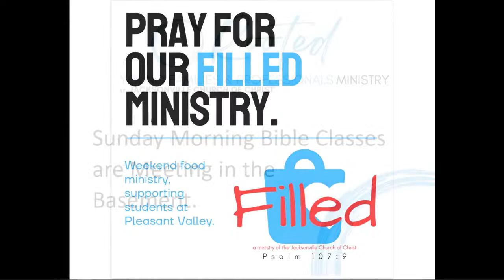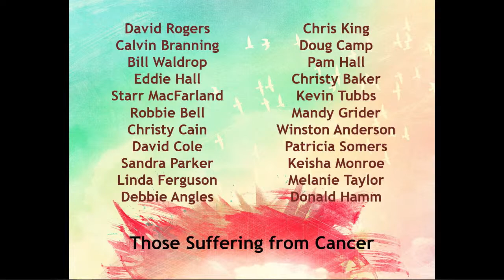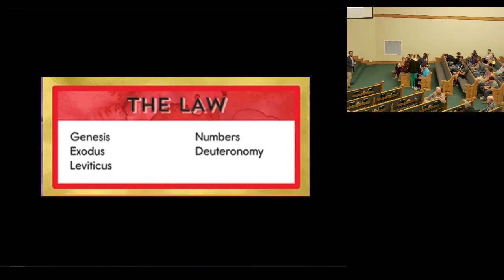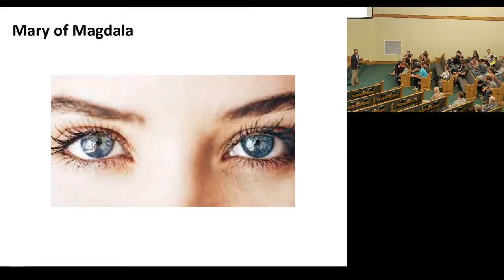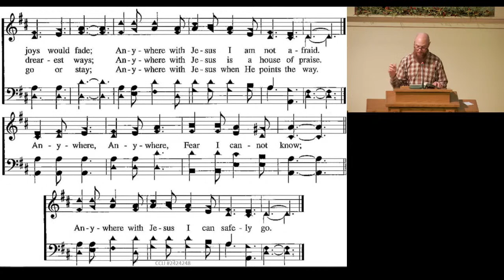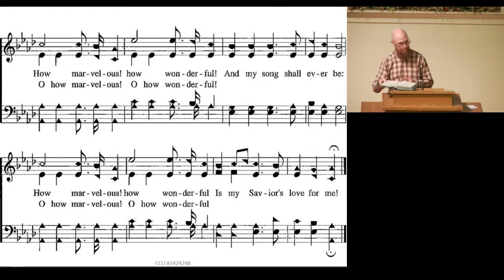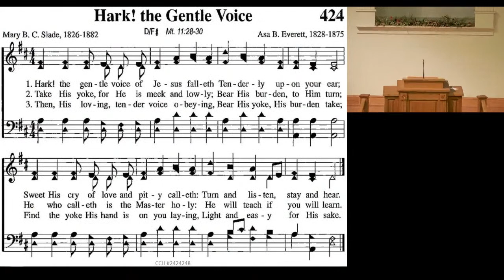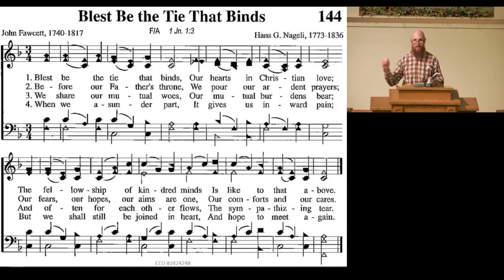10/22/23 - Questions and Answers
10/22/23 - Questions and Answers